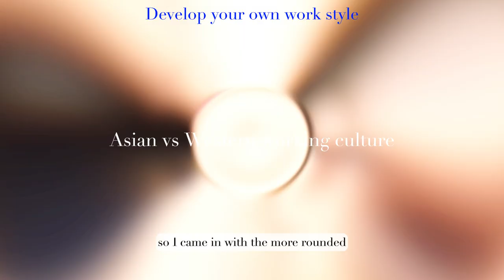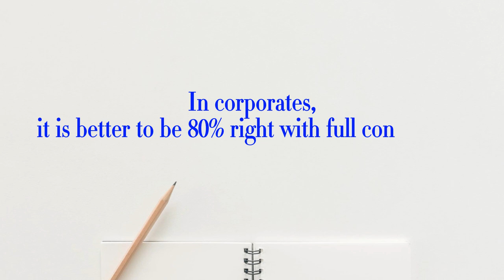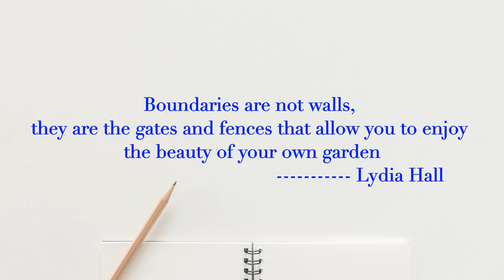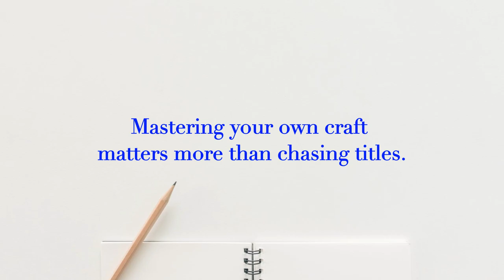Navigating Corporate Culture - beginner lessons for newbies | working in the UK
Hi guys, welcome back. Today I wanted to share my top, recent realisations working in corporate in my 20s. The reason why I wanted to make this video is because I have been having various catchups and chats with people on performance reviews and I found some of the findings and feedback I've received are very constructive, practical and interesting. I will cover expectations management, the importance of finding your own style, feedback, progression, and whether colleagues can become your friends from my own experience. I hope you enjoy.

00:00 Background
00:39 Managing expectations
02:10 Develop your own working style
03:05 Power of feedback
03:53 Can colleague really be friends?
05:15 Progression and patience